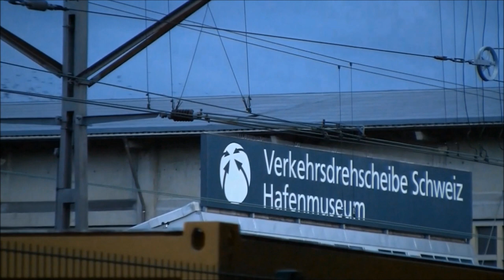Tours d'échauffement des Étourneaux ! / Starling warm-up rounds !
Ce n'est pas moi qui les ai réveillés !
Tt wasn't me who woke them up!